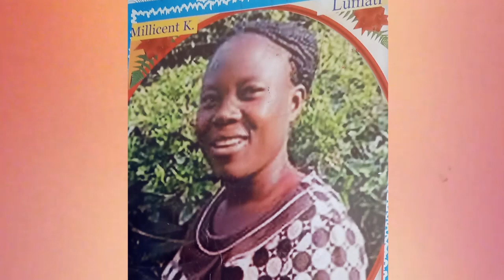PASTOR HENRY MUTONYI ULILA PAPA LISALA HD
Luhya Gospel Song by Pastor henry Mutonyi alis Amba Unjete Lisala from Kitale, Birunda Market.
Be Blessed while you watch.
Amen.